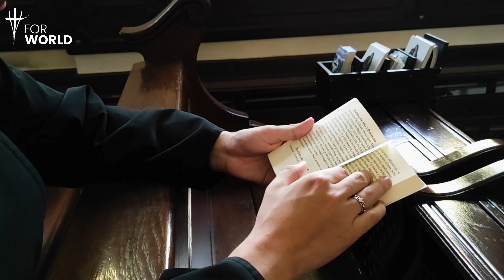Modlitwa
Już jest!
Przed wami pierwszy odcinek serii Modlitewne DIY!
Poznacie w nim Ojca redemptorystę, który będzie przybliżał Wam temat modlitwy!
W najnowszym odcinku dowiecie się:
Jakie są definicje modlitwy
Czym modlitwa powinna być
Co na modlitwie robić
Koniecznie obejrzyjcie i dajcie znać jak wam się podoba!